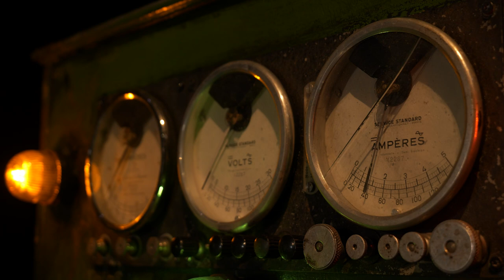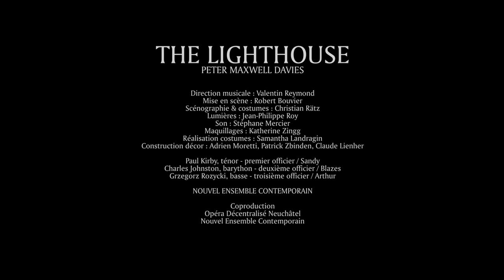Le Phare (The Lighthouse) - Les Jardins Musicaux - Trailer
Opéra de Peter Maxwell Davies par Les Jardins Musicaux (2021)

Un mystère digne du Triangle des Bermudes !

Au nord de l’Ecosse, dans l’archipel des Hébrides, se dresse un phare, tel un doigt dans la nuit. En 1900, les trois gardiens disparaissent et restent introuvables. La lampe, éteinte mais intacte, ne donne aucun indice aux enquêteurs. Les gardiens semblent simplement s’être volatilisés, laissant une chaise renversée et un bol cassé. Un énigmatique livre de bord décrit une violente tempête... que personne n’a remarquée alentours...
Cent-vingt ans plus tard, dans son opéra spectaculaire, Peter Maxwell Davies s’empare, en bon écossais, de ce mystère jamais élucidé et fait débuter le récit au tribunal d’Édimbourg…

Direction musicale : Valentin Reymond
Mise en scène : Robert Bouvier
Scénographie : Christian Rätz
Lumières : Jean-Philippe Roy
Corrépétition : Raphaël Krajka
Son : Stéphane Mercier

Paul Kirby, ténor - premier officier / Sandy
Charles Johnston, baryton - deuxième officier / Blazes
Gregorz Różycki, basse - troisième officier / Arthur
Annina Haug, mezzo-soprano - la voix des cartes
NOUVEL ENSEMBLE CONTEMPORAIN

Coproduction
Opéra Décentralisé Neuchâtel
Nouvel Ensemble Contemporain

Chanté en anglais, surtitré  en français : traduction de Laurent d'Aumale

Avec l’aimable autorisation de Chester Music Ltd. / Edition Wilhelm Hansen / Bosworth Music GmbH / Wise Music Group.